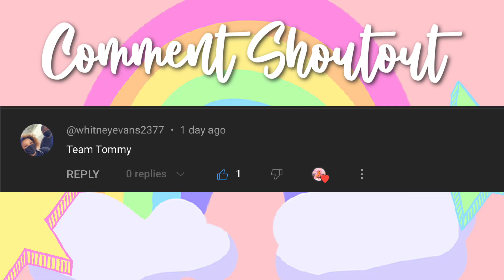Kids PULLED SECRET ALL NIGHTER ON A SCHOOL NIGHT WITH STRICT MOM! W/VOICE! Roblox Bloxburg Roleplay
☁️ OPEN THIS ☁️

 ✧･ﾟ: *✧･ﾟ:*  Hello My Rebels!  *:･ﾟ✧*:･ﾟ✧

Kids PULLED SECRET ALL NIGHTER ON A SCHOOL NIGHT WITH STRICT MOM! W/VOICE! Roblox Bloxburg Roleplay! Have You Ever Pulled An All Nighter?

🧸Roblox name
CrazyKE

Pronouns: She/Her
Can I Join The Family: Currently I am not accepting anyone in the family! I hope you can understand…

☁️Please Help Me Get To My Goal For This Month 10,000 Subscribers

💓 I Love All My Rebels! TYSM for the Support! Without You None Of This Possible!

Video inspired by @peachyylexi